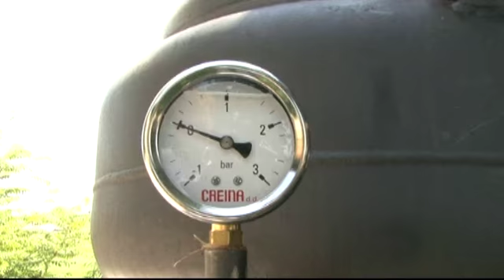Ford Model T bus in Slovenia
A 1921 Ford Model T bus has been turning heads in Slovenia's capital, Ljubljana. Owned by Jure Mrzel, the bus is based on a two-seat Model T truck chassis.

Jure decided to convert the old-timer into a bus after studying historical material and talking to fellow Model T fanatics. He teamed up with wood technician Janez Smelcer for the project.

The two men also fitted the vehicle with a wood gas generator, or gasifier. Popular in the 1930s when fuel was in short supply, the gasifier burns wood to create a gas which powers the engine. The engine can also be powered by petrol.

While speeds are far from high  top speed is just 20km/h when powered by the gasifier - driving the Model T is a precise art.

However, Jure enjoys the challenge as he proudly drives his bus around the streets of Ljubljana